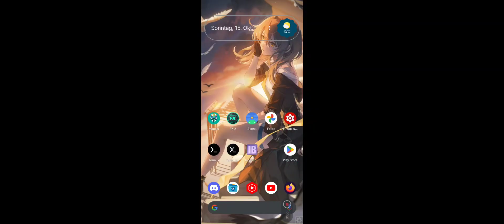Hugoleg-Box: Spongebob Cosmic Shake/ 40-50fps/ dri3 Wine GE 8-14/ Poco F3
on adreno 650 it runs ingame too. but freezed in new level.

high settings except AA. 720p but res scale 50%